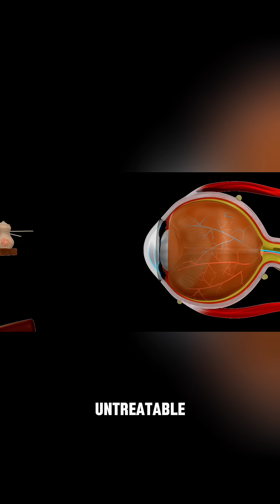World First Bionic Eye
The world's first bionic eye was developed by Australia.
After nearly a decade of research and successful animal studies, human clinical trials for the Gennaris Bionic Vision System began in Melbourne, Australia, in December 2024. This groundbreaking technology offers hope to millions of people suffering from blindness worldwide.

Source Wikipedia / NNC / Technologytades / austec / ausxstock / ig unknown / robotics